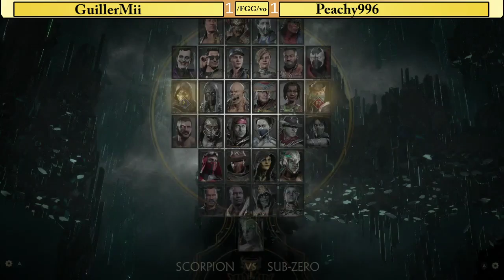/FGG/vo MK11 International Tournament: Hellspawn!-3/27/20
Thank you so much to everyone who came out to watch/participate! I hope everyone had a fun time and I hope to see you all in the next tournament.